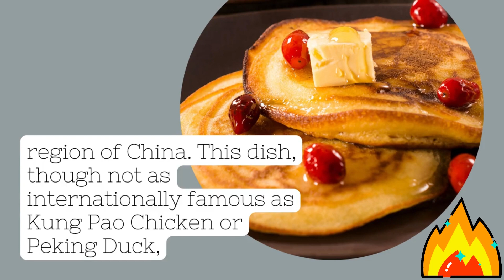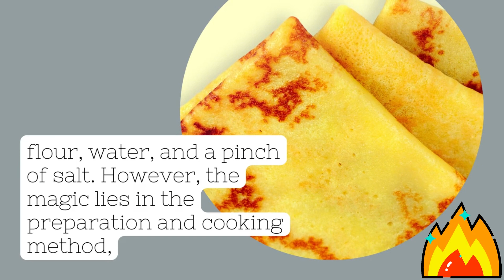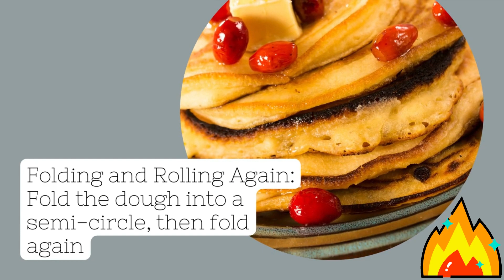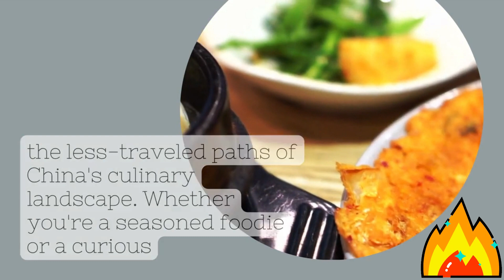Zhongyuan Big Pancake 101: Unveiling a Hidden Gem of Chinese Cuisine | Easy Recipe & Tips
Join us on a culinary exploration as we uncover the secrets of the Zhongyuan Big Pancake, a lesser-known but incredibly tantalizing dish from China's Central Plains. Often overshadowed by more famous Chinese dishes, the Zhongyuan Big Pancake, or "Da Bing," is a marvel of simplicity and flavor. In this video, we'll guide you through the easy steps to create this crispy, flaky delight, perfect for breakfast, snacks, or as a unique addition to any meal. Learn about the traditional ingredients and techniques that give this pancake its distinctive layers and irresistible texture. Whether you're a novice cook or a seasoned food lover, this recipe offers a delectable taste of Chinese culinary tradition that's sure to impress.